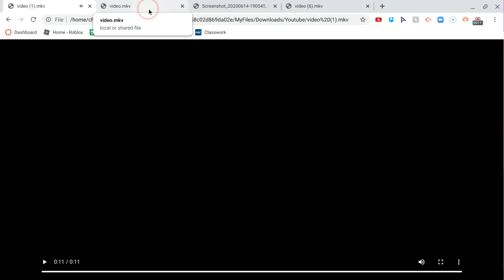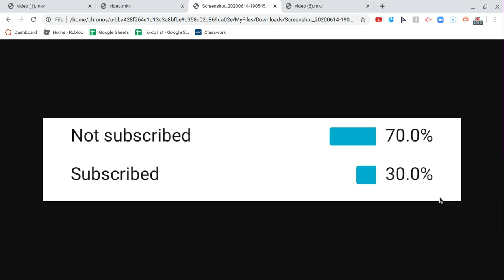ROBLOX PET SHOW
Today i played ROBLOX Pet Show
CAT CREWWWWW

Schedule:
Monday
Tuesday
Wednesday
Thursday
Friday